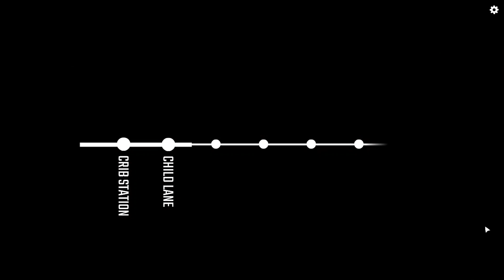They Took Her Mum - Underground Blossom Gameplay Part 1